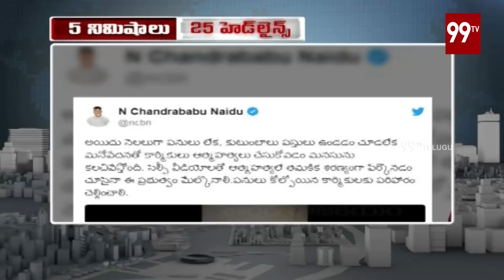99TV 5 Minutes 25 Headlines | 5 PM Headlines Today | 99 TV Telugu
99tv 5 minutes 25 headlines